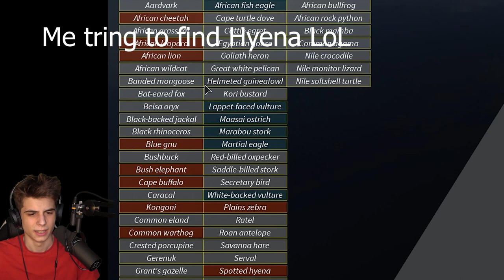💕 I'm a Tiny HYENA! 😃| Roblox Testing A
I tried Roblox Testing A and I was surprised by how many animals there are! But I chosen to be a cute Hyena! Because who doesn't like Hyenas I mean I do :D oo and I also made a friend fox doggy lol. This game is very similar to other games I played like Cenozoic Survival and Wild Savannah.